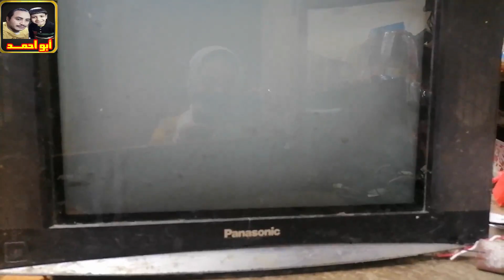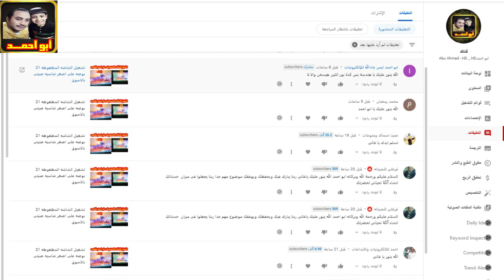كيف تركب الشاسيه الصغير مكان الكبير_ اسرار لم تكن تعرفها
وهما مقاومه ومكثف سراميكى ويعمل بكل كفأه وكأنه شاسيه كبير وعلى شاشه 21 بوصه مضغوطه لتلفزيون بانسونيك او أى جهاز ذو الشاشه المضغوطه
ابو احمد hd قناه مخصصه لصيانه الالكترونيات والاجهزه الكهربائيه وصنع دوائر كهربائيه ودوائر صوت ودوائر لرفع الفولت وصيانه الشاشات والتلفزيون وصيانه الريسيفرات والريسيفر المنى قناه شامله فى مختلف مجال الالكترونيات
اهم الفديوهات
معرفه قيمه المقاومه عن طريق الالوان